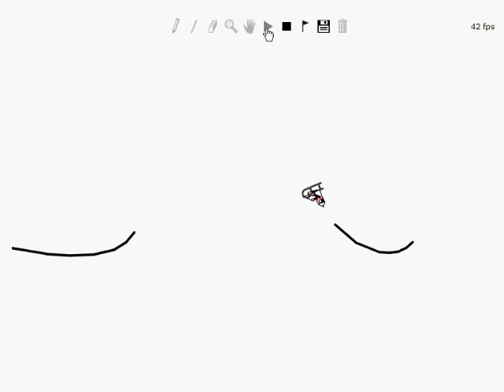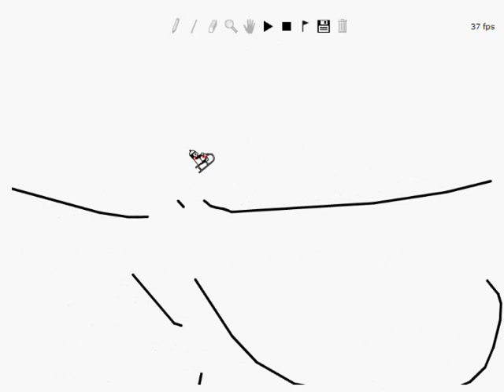Line Rider #3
finally got it done. dont complain about the music like yall always do just watch the vid muted if u dont like it. THX Trekboy995 for pushin me to make this